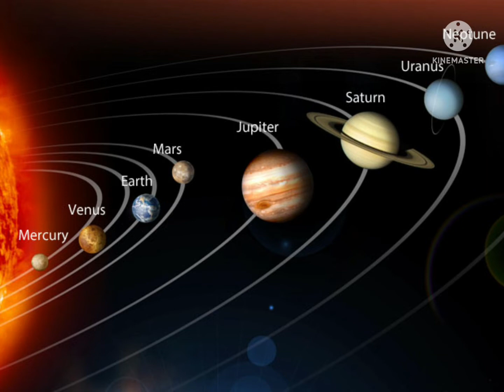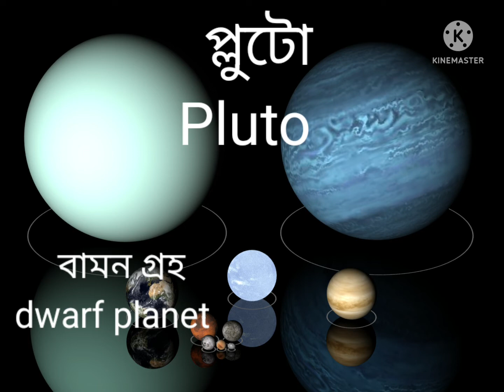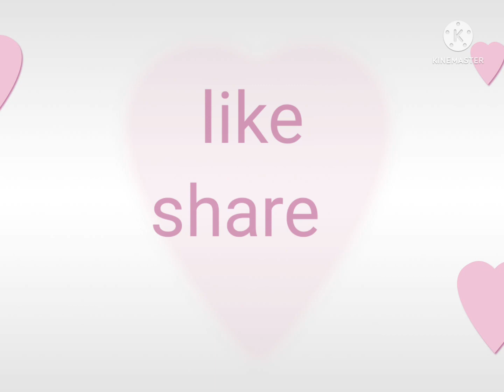সূর্যের ৮ টি গ্রহের ছোট্ট কণ্ঠে ছোট্ট ধারণা(brief discussion on 8 Planets)